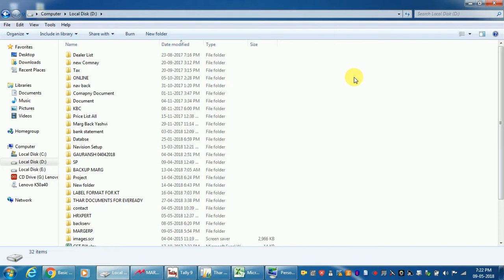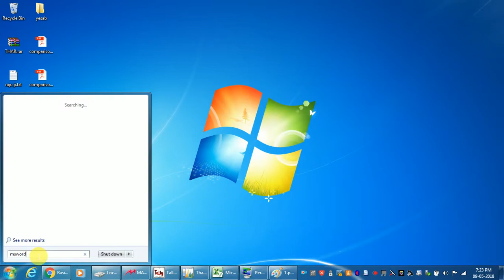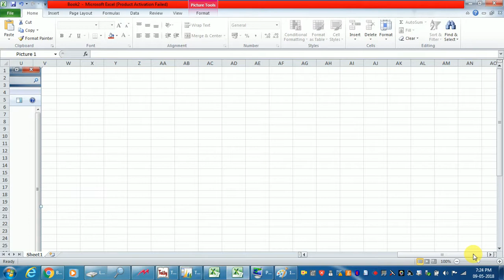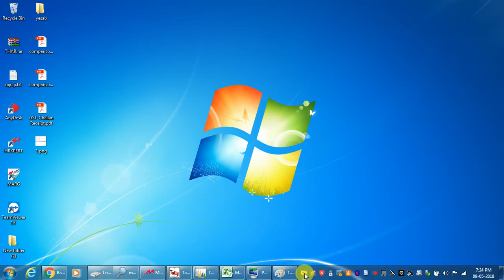How to Take Print Screen Shot in Computer प्रिंट स्क्रीन कैसे लेते हैं कंप्यूटर एंड लैपटॉप में जानिए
प्रिंट स्क्रीन कैसे लेते हैं कंप्यूटर एंड लैपटॉप में जानिए
How to Take Print Screen Shot in Computer